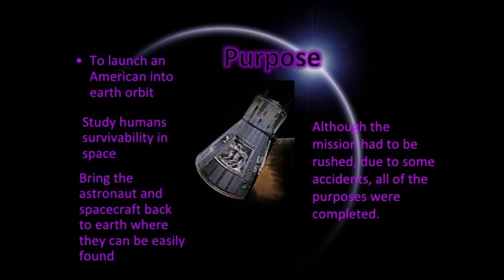On This Day in History, John Glenn was The First American to Orbit the Earth February 20, 1962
John Glenn, who performed three orbits of the Earth, making him the first U.S. astronaut to orbit the Earth.
Launch date: February 20, 1962 johnglenn friendship7 #1962